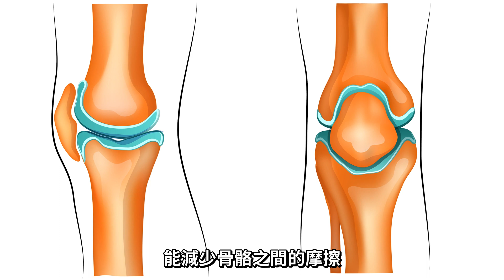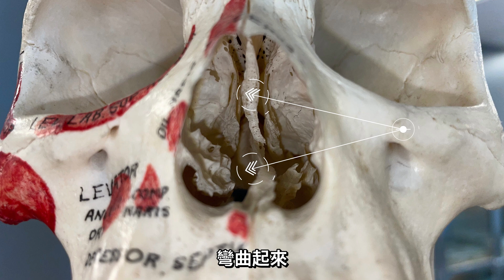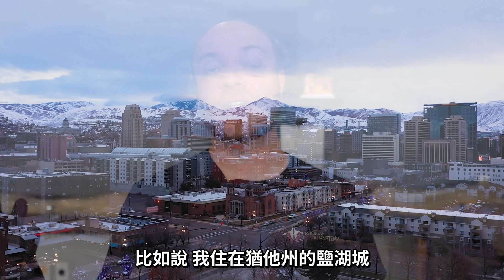經常挖鼻孔會有什麼後果嗎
感謝大體老師為現代醫學進步做出的奉獻！

在此視頻中，來自人體解剖學研究所的賈斯汀討論了流鼻血和挖鼻孔的解剖學